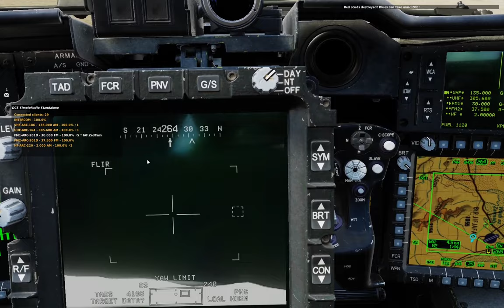DCS: AH-64D - PvP Sinai 2023-06-17 by Dedi